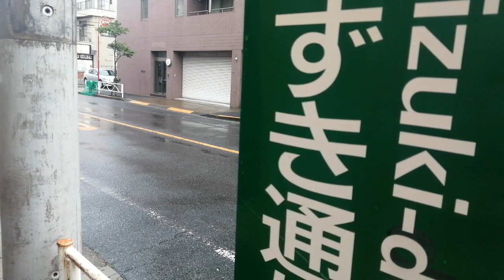いすゞエルガ都営バスZ-F677(青戸)錦37押上駅経由錦糸町駅行き八広三丁目16時08分発車